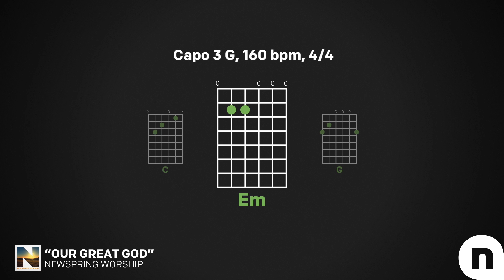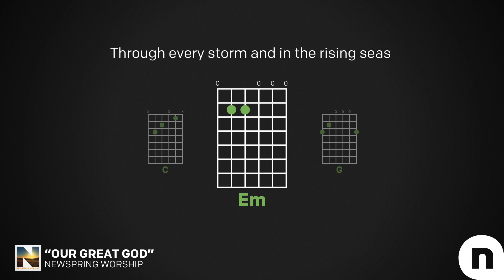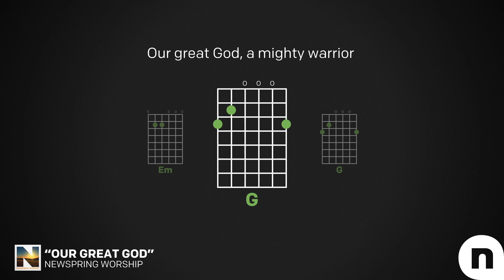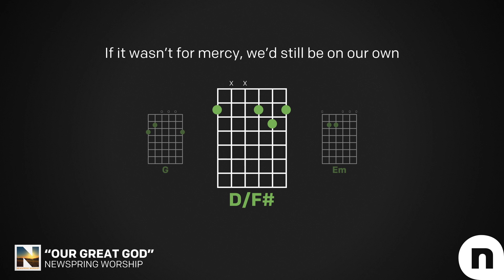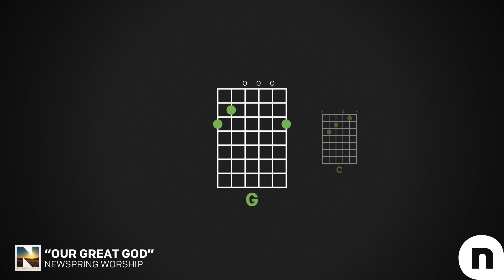NewSpring Worship | Our Great God [LYRICS/CHORDS]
Follow NewSpring Worship
Listen To NewSpring Worship
OUR GREAT GOD

VERSE 1
Look at the skies, I see your majesty
Your glory shines for all the world to see
Look at the Cross, I see salvation rise
Your voice like thunder calls the dead to life

CHORUS
Our great God a mighty warrior
Our great God, you go before us
Our great God is on our side

VERSE 2
In the storm, and in the rising seas
We will not fear, you stand in victory
In the light we cast aside our shame
We are free to glorify your name

BRIDGE
If it wasn’t for Jesus, we’d still be all alone
If it wasn’t for mercy, we’d still be on our own

Words & Music of Our Great God by Jared Barber, Jay Phillips, Jeremy Barber, Josh Charles, Justin Land, Kaleb White, Lee McDerment, Scotty Wilbanks, Tadd Tatum, Tilman Acker
CCLI #: 7020136